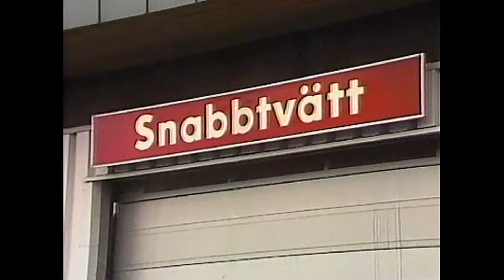Snabbaste biltvätten! Perstad Presenterar: TrafikMagasinet, BilTV med Perstad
Jonas testar nya snabbtvätten. Hej och välkommen, vad roligt att du hittat min BilKanal där jag presenterar och berättar sådant som inte är känt kring TV:s bilprogram, TrafikMagasinet. TRAFIKMAGASINET BilTv med Perstad